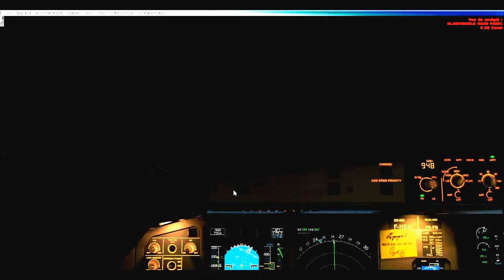[FSX] Décollage depuis Alger en A319 de Aigle Azur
voilà un petit décollage avec l'avion que j'utiliserai pour le vol commenté de Lyon jusqu'à Oran